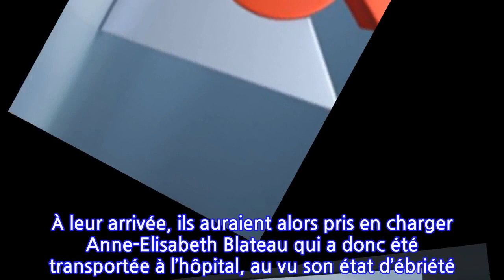Alcoolisée et "hors de contrôle", une star de la chaîne M6 hospitalisée de force...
En 2019, Anne-Elisabeth Blateau faisait les gros titres après une violente altercation avec la police. En état d’ivresse après une soirée arrosée, l’actrice de "Scènes de ménage" avait la police et les pompiers débarquer à son domicile parisien pour « traumatisme crânien ». Furieuse, la comédienne se serait alors " jetée sur une femme pompier pour l’étrangler" comme le rapportaient nos confrères de Closer. Un an et demi après ce dérapage, la comédienne de 38 ans vient de récidiver. Et c’est encore une fois Closer qui révèle qu’elle a été hospitalisée en état d’ivresse ce mardi 29 juin 2021, après une altercation avec la police. Les faits se seraient déroulés dans l’après-midi, vers 14h45. Alertée par plusieurs plaintes du voisinage pour tapage, la police serait à nouveau intervenue au domicile de la comédienne qui, sous l’emprise de l’alcool, aurait été "particulièrement agressive" et aurait "violemment outragé" les policiers. Nos confrères précisent que celle qui interprète Emma dans la célèbre série d’M6, se serait montrée "hors de contrôle" et aurait alors insulté plusieurs personnes.Une nouvelle fois, la police a dû faire appel aux pompiers de Montreuil qui sont intervenus dans la foulée. À leur arrivée, ils auraient alors pris en charger Anne-Elisabeth Blateau qui a donc été transportée à l’hôpital, au vu son état d’ébriété. Malgré l’altercation, les policiers victimes ont indiqué qu’ils ne porteraient pas plainte contre la star de Scènes de ménages.On rappelle qu’en 2019, la comédienne avait présenté ses excuses après la polémique en écrivant : "J’ai honte de n’avoir été que l’ombre de moi-même, honte d’avoir eu une attitude exécrable. Je leur demande de me pardonner comme je vous demande pardon à vous tous qui me soutenez et me donnez l’énergie de remonter la pente" sur Instagram.Aliénor de la Fontaine